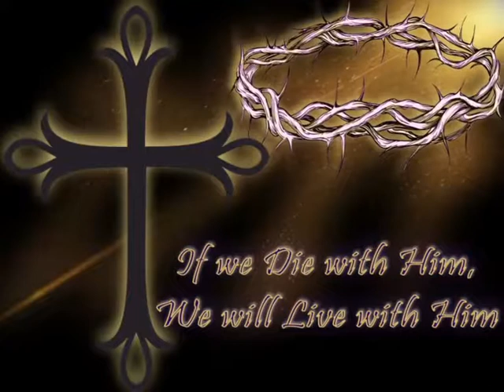Today´s Homily | Friday after Ash Wednesday | 02.19.2021 | P. Santiago Martín